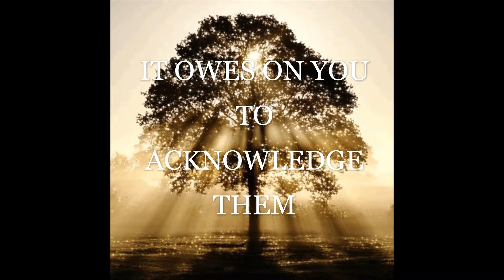NEW YEAR POETRY-Motivation #2021 #2023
It is a motivational POETRY on  NEW YEAR 2022 by Creative "S." Hope you guys like my video.

We are the creatives blooming your minds and soul. Creativity is contagious and should be passed as vibes. Colors are essence of positivity and illuminate minds. So support us in this journey because imagination and creativity can change the world's perspectives and thoughts.

We with God-gifted talent, will take the beginners to an exciting journey of self-motivation, art and craft, glass painting, sketching and painting skills.
~Regards,
Creative infinity